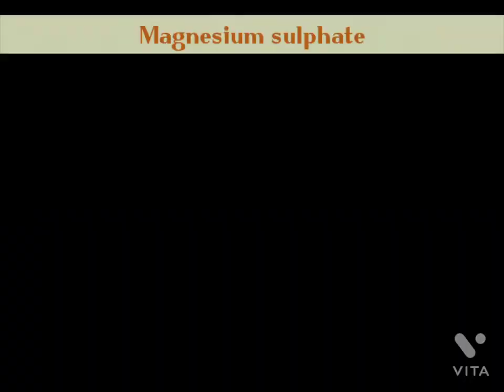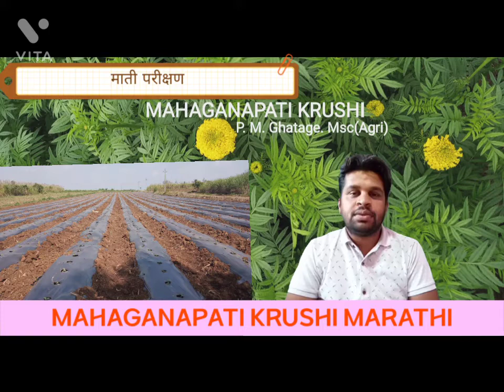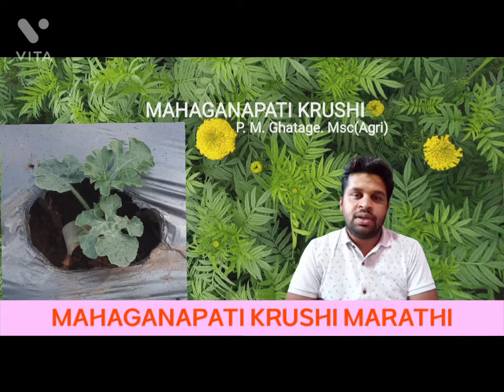कलिंगड शेती (लागवड) (0-5 दिवस ) बेसल डोस. Basal dose for watermelon cultivation (0-5 days) part-01.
Watermelon cultivation, Preparation of Basal dose. Soil testing report used to prepare watermelon basal dose.
Planting of watermelon plant.

The Technology, Techniques, information told in video were obtained from experts (agriculture graduates) in agriculture. The crop plots in video were under supervision of experts in agriculture under favourable climate conditions of crop. The results may differ from place to place. I strongly recommending to all viewers and farmers before applying technology or techniques, information told in video,please take advice of agriculture experts because you will get results of technology or techniques information, only by getting the suggestions of experts in agriculture.